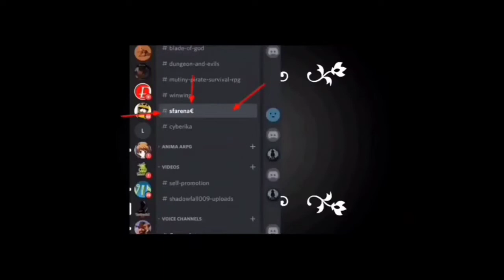level 10 jack bulwark | shadow fight arena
Shadow fight areana
After installing ::1.61 gb

Song